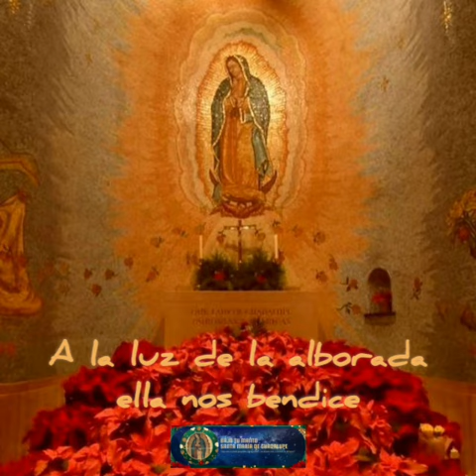CANTO 604: MADRE DE GUADALUPE BENDICE NUESTRA HUMANIDAD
Bendice a tus hijos con paz, unión, alegría y mucha salud